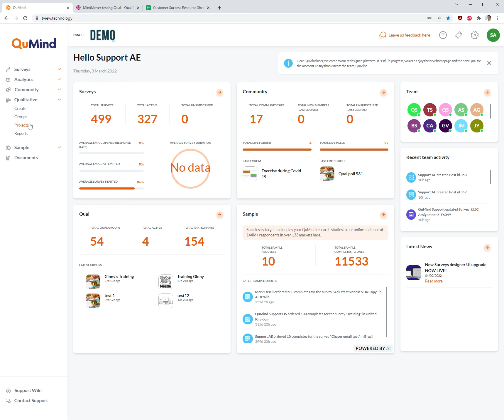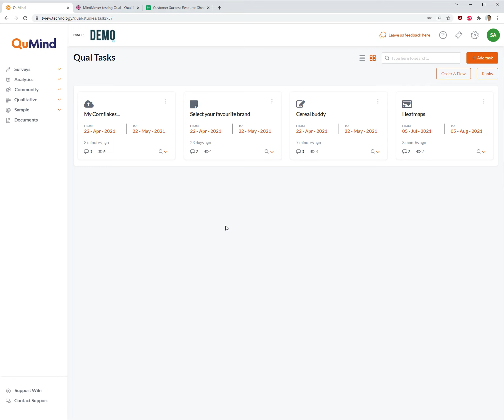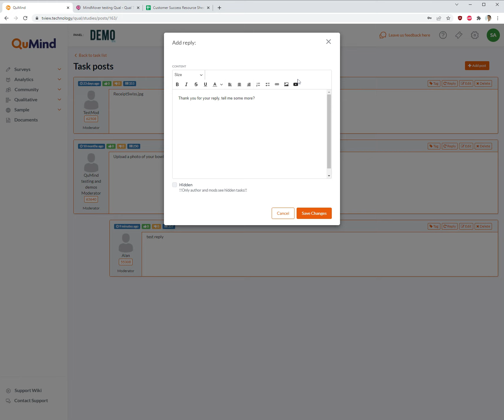QuMind Academy | Qualitative tools - moderating a Qual group via the back back end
For those platform users who prefer to moderate a Qual group using the back end.

QuMind does however recommend using the front end to moderate Qual groups.